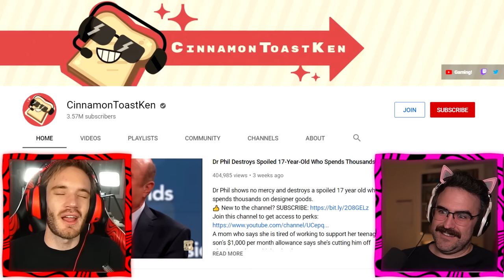We Need To Stop This WomaN! - TLC #25